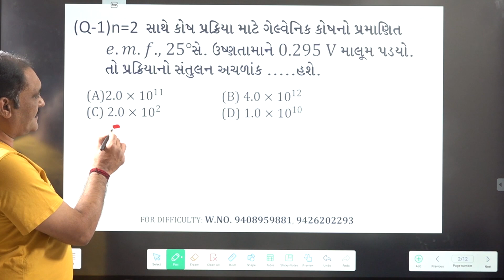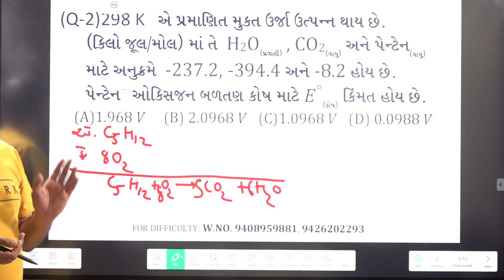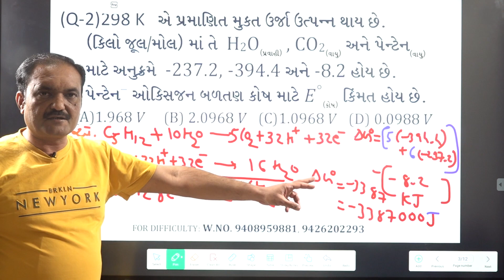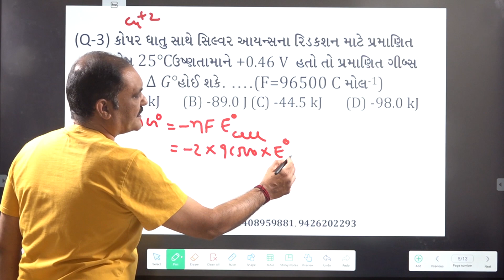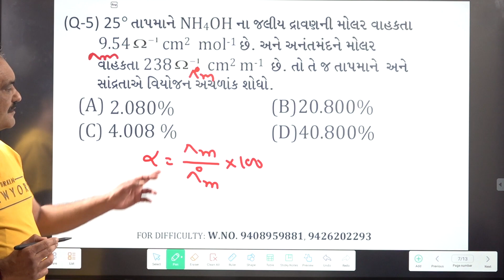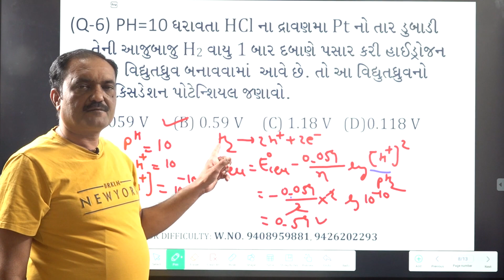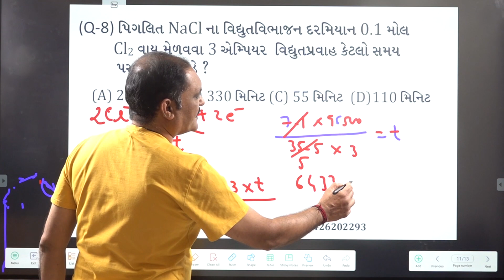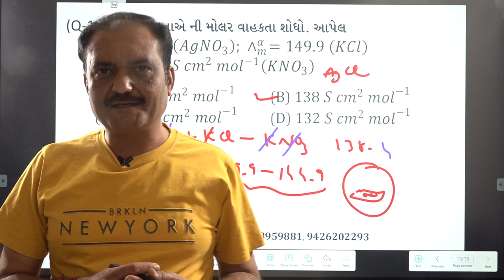CLASS 12 CHEMISTRY ELECTROCHEMISTRY VIDYUTRASAYAN JEE NEET RENEET GCET MCQ IN GUJARATI BY RAJANI SIR